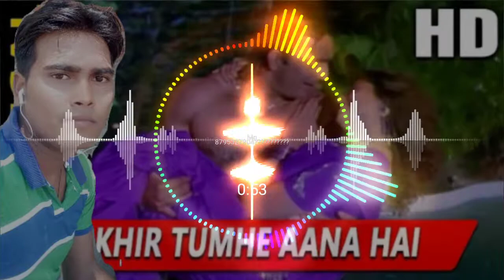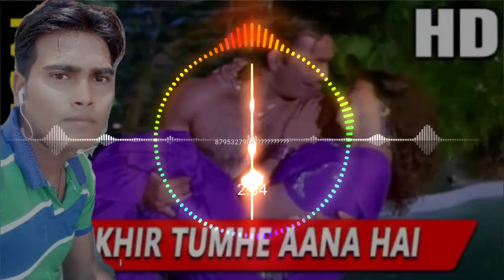Raj kamal Basti dj mk musiBarish Ka Bahana Hai Jara Der Lagegi Aakhir Tumhe Aana Hai Jara Der Lagegi